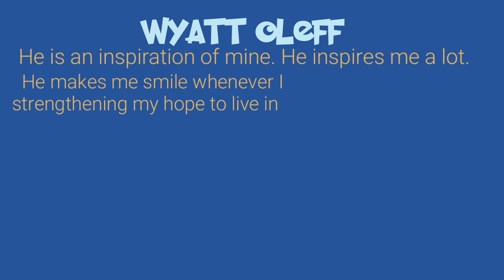Wyatt Oleff 💗💝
Wyatt Oleff is my idol and my inspiration as of now. 🏆 I love you Wyatt🇵🇭